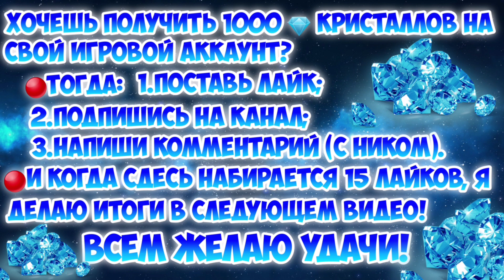🔴НАРЕЗКА ГОЛДОВ #5/🎃НА ХЭЛЛОУИН!/ВЗЯЛ КОНТЕЙНЕРЫ!!!/Х30 ГОЛДЫ?/ТАНКИ ОНЛАЙН/ТОМОБАЙЛ/БОГАТЫРЬ В ТО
▪️Прошлый победитель - Руслан WR

🔺️ОБЯЗАТЕЛЬНО ПОСМОТРИ🔺️
🔴Расценки!
▪️Модерка - 15 руб!
▪️Выполнить ваше задание на стриме (или на другом стриме) - 20 руб!
▪️Играю на вашем сочетании 1 бой - 1 руб!(на стриме)
▪️Заказать музыку - 5 руб ( без мата на стриме )!
▪️Посмотреть ваш профиль аккаунта - 2 руб!(на стриме)
▪️Пиар вашего канала на стриме - 10 руб!
▪️Пиар вашего канала в начале видео - 15 руб!
▪️Добавить в друзья в ТО - БЕСПЛАТНО!
▪️Добавить в друзья в ВК - 1 руб!
▪️Совместный видос - 10 руб!
🔴Ники аккаунтов :
▪️Hezachto (основа)
▪️UBAH_BACULEBUY_TYT (мульт)
▪️BCEX_C_TTPA3DHUKOM (для злп)
🔴Соц.сети:
🔴Рулетки(кручу на стриме):
▪️Простая рулетка 5 руб (все что там есть!)
▪️Большая рулетка 30 руб (все что там есть!)
▪️Кристальная рулетка 10 руб (все что там есть!)